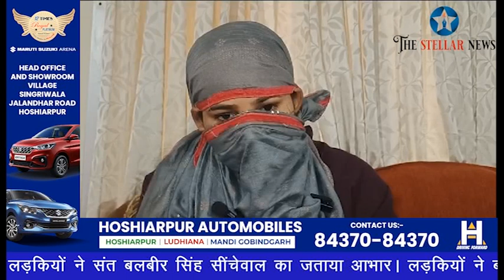संत बलबीर सीचेवाल के प्रयासों से इराक में फंसी 2 पंजाबी लड़कियों की वतन वापसी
इराक में ट्रैवल एजेंटों द्वारा बेचा गया था लड़कियों को। राज्यसभा सदस्य संत बलबीर सिंह सींचेवाल के प्रयासों से इन लड़कियों को लाया गया भारत। लड़कियों के अलावा मलेशिया से एक लडक़ा भी आया वापिस जो वहां की जेल में था फंस हुआ। पीडि़त लड़कियों ने संत बलबीर सिंह सींचेवाल का जताया आभार। लड़कियों ने बताया कि फगवाड़ा की रहने वाली मंदीप कौर नाम की ट्रैवल एजेंट ने उन्हें 80-80 हज़ार लेकर भेजा था दुबई। द स्टैलर न्यूज़ की रिपोर्ट। 30 नवंबर 2023